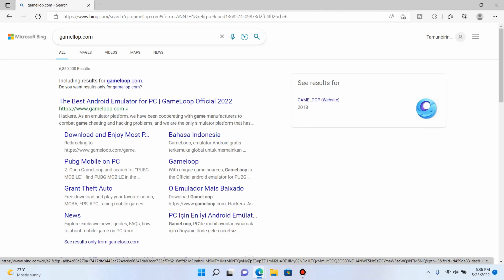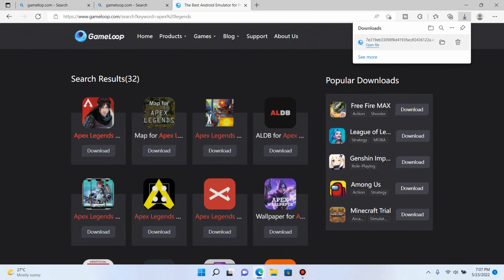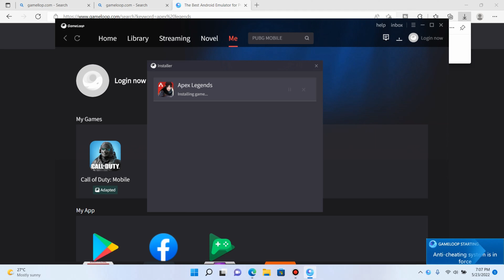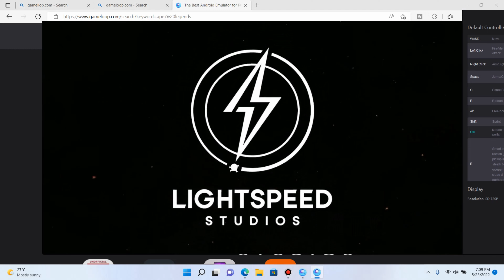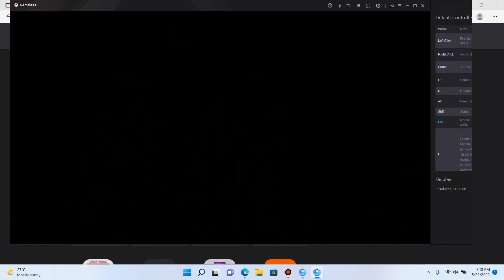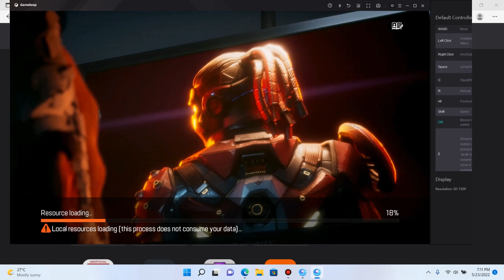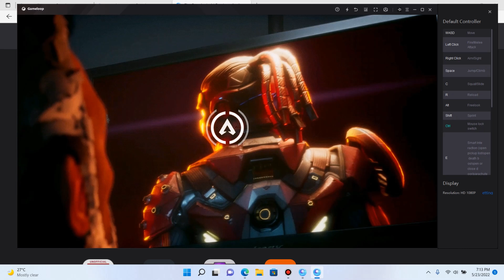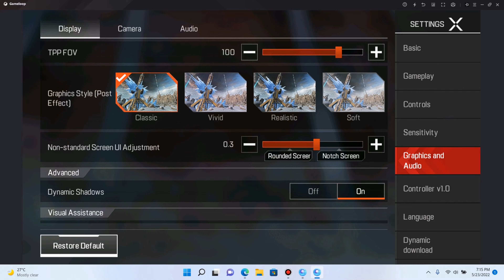HOW TO PLAY APEX LEGEND MOBILE IN GAMELOOP (BEST METHOD) 100% GUARANTEED.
In this video I am going to show you how you can play apex legends mobile on gameloop emulator and fix emulator detector and my settings as well as my settings.